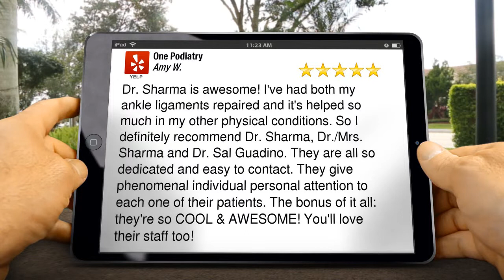One Podiatry Ankle Ligament Reconstruction New York Review by Amy W.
Dr. Sharma is awesome! I've had both my ankle ligaments repaired and it's helped so much in my other physical conditions. So I definitely recommend Dr. Sharma,  Dr./Mrs. Sharma and Dr. Sal Guadino. They are all so dedicated and easy to contact. They give phenomenal individual personal attention to each one of their patients. The bonus of it all: they're so COOL & AWESOME! You'll love their staff too!